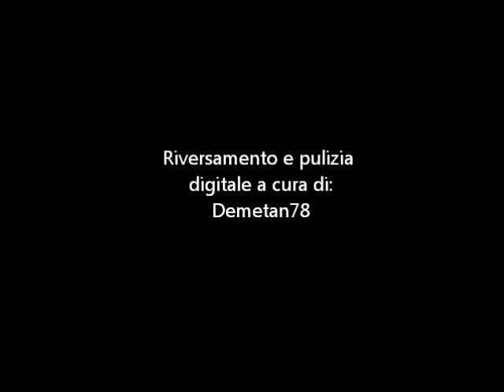ANNA RUSTICANO - Fase Tre (1979) [Audio-HQ]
Lato B del 45 giri "Tutto è musica", pubblicato dalla Fontana nell'estate del '79

Artista: Anna Rusticano
Titolo: "Fase Tre"
Autori: Andrea Lo Vecchio - Nicola Aprile
Anno di pubblicazione: 1979
Etichetta: Fontana su distribuzione Phonogram S.p.a.
Edizioni: Shesha/C.P. Music [Costantino Paolini]
Arrangiamento e direzione orchestrale: Shel Shapiro
Produzione: Costantino Paolini